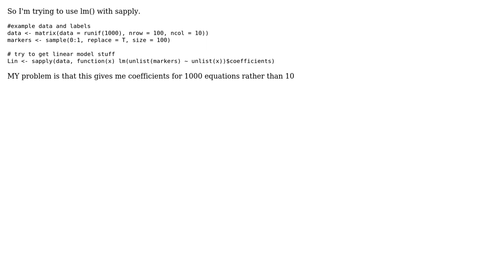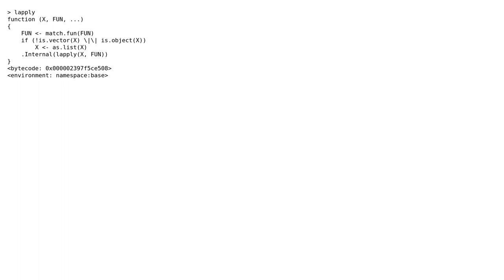Applying lm() using sapply or lapply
With thanks & praise to God, and with thanks to the many people who have made this project possible! You are responsible for your own actions.